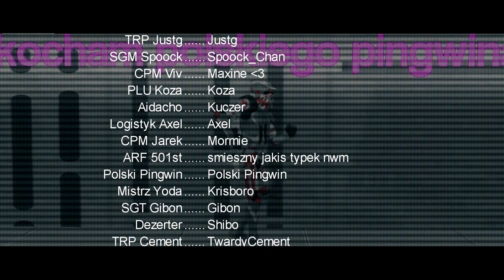[GMOD | SWRP: BAGIECIARNIA] Odcinek 3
Czerwona Gwardia po raz kolejny stara się uspokoić degeneratów w placówce. Zostali oni także wysłani na planetę Kujwdopie na której ukrywa się Senator Frajer. Nie wiadomo jednak jak to się wszystko dalej potoczy.

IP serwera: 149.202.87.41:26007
Discord serwera: